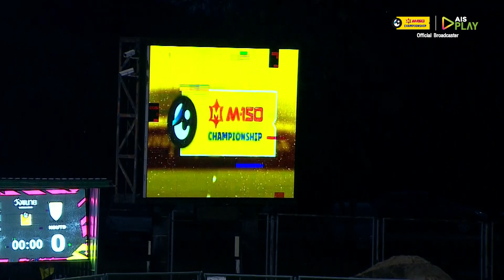ไฮไลท์ ชัยนาท ฮอร์นบิล พบ นครศรี ยูไนเต็ด | M-150 แชมเปี้ยนชิพ 2022/23 | 5-2-2566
ชมการถ่ายทอดสดผ่านทาง AIS PLAY ครบจบที่เดียว
ติดตามชมไฮไลท์ M-150 แชมเปี้ยนชิพ ทุกคู่ ทุกประตู ได้ที่ Official Youtube Channel จากไทยลีก ที่นี่